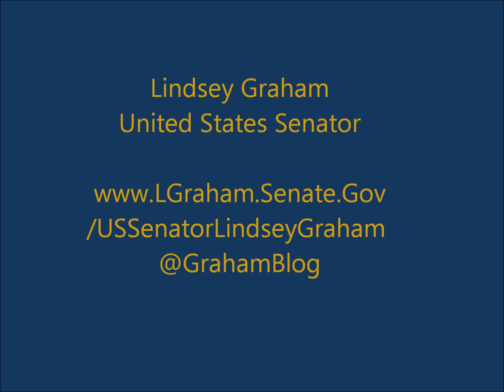Graham Discusses Benghazi with Mike Gallagher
U.S. Senator Lindsey Graham (R-South Carolina) appeared on The Mike Gallagher Show to discuss the most recent developments surrounding the Benghazi investigation.